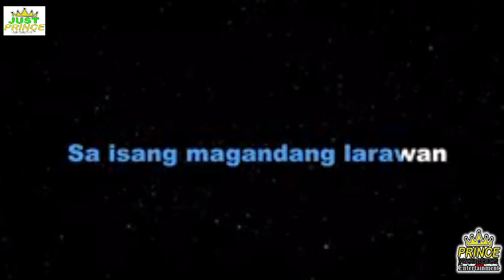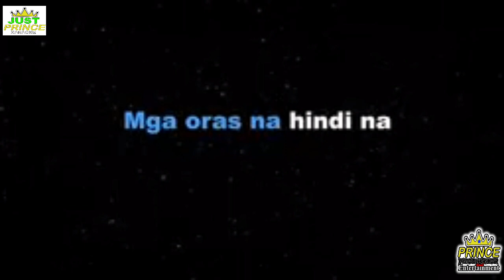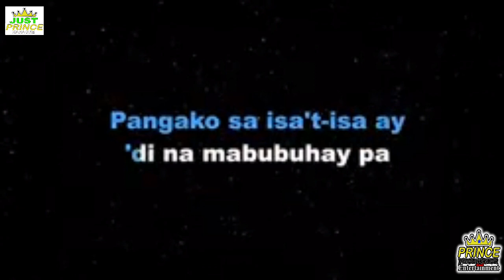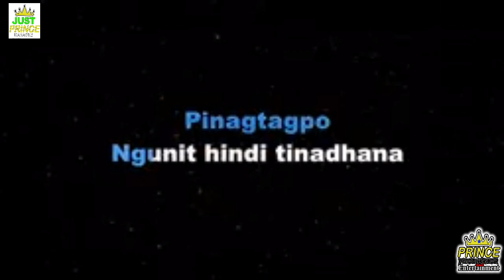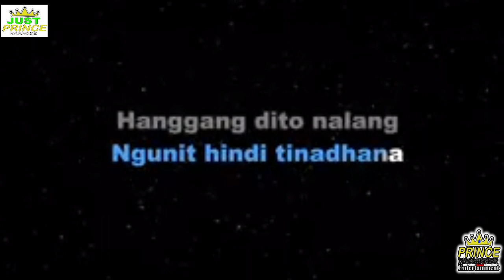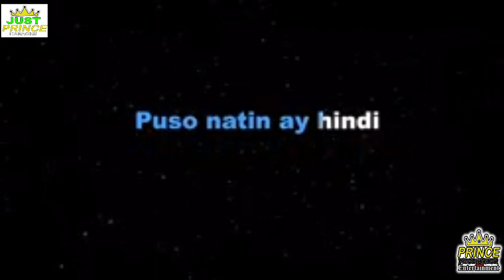IMAHE | Magnus Haven | Low Key Karaoke Version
For more info at prince production and entertainment.